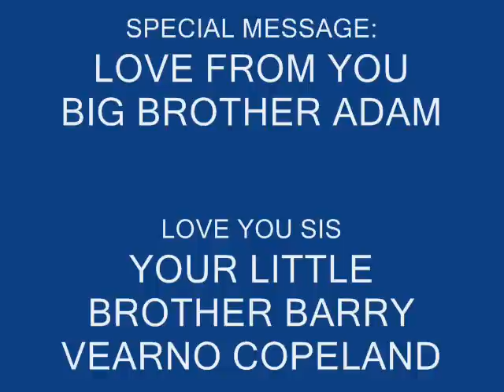CANDICE AND FRIENDS (LOVE YOU SIS)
TRIBUTE TO CANDICE MICHELLE, MELINA PEREZ, MICKIE JAMES AND KELLY KELLY (SONG BLEEDING LOVE BY LEONA LEWIS)